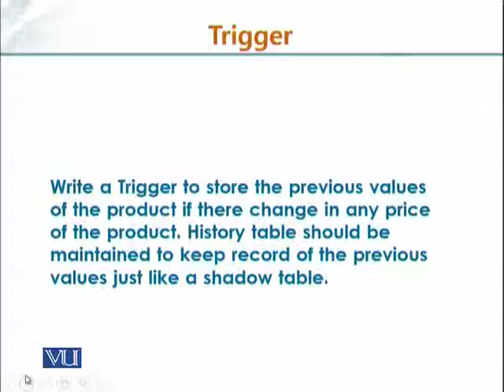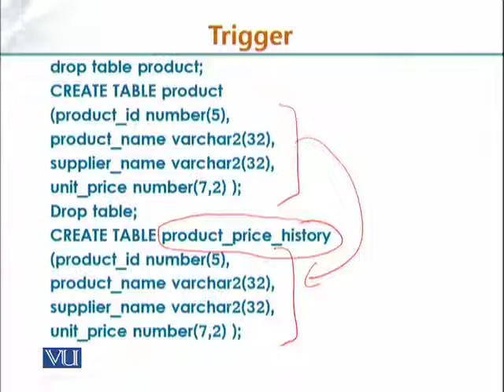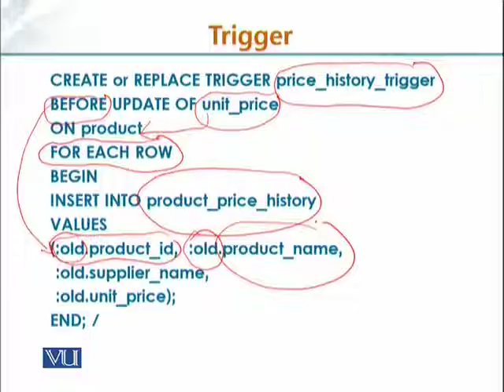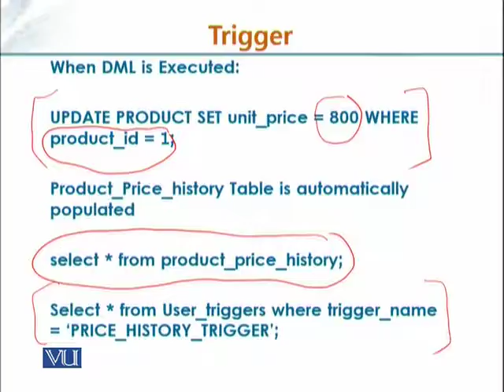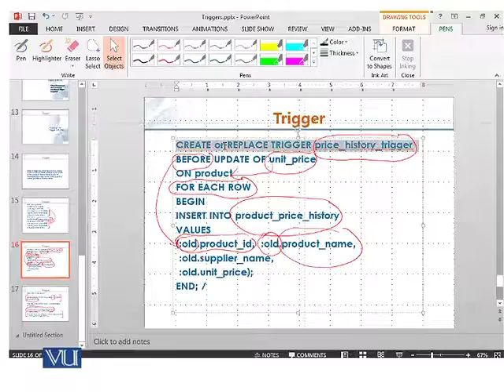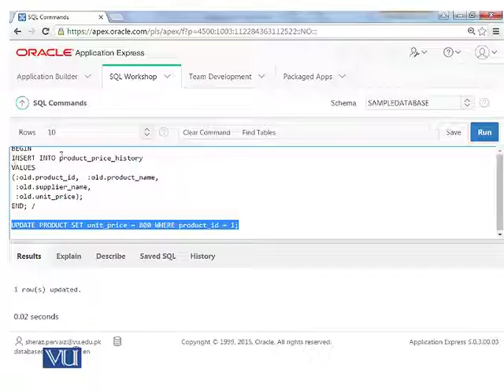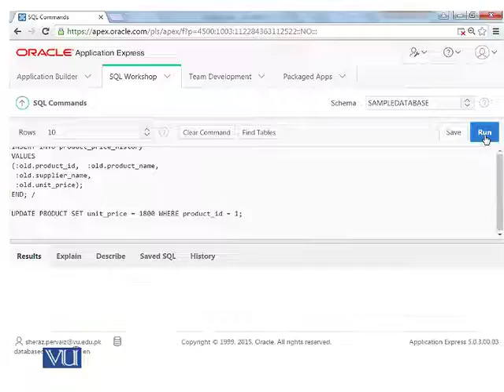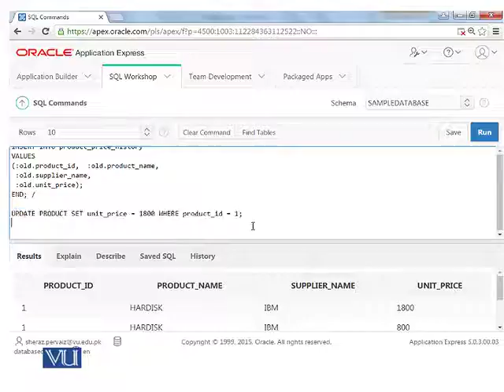CS405_Topic223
CS405 - Database Programming using Oracle 11g
Topic: 223